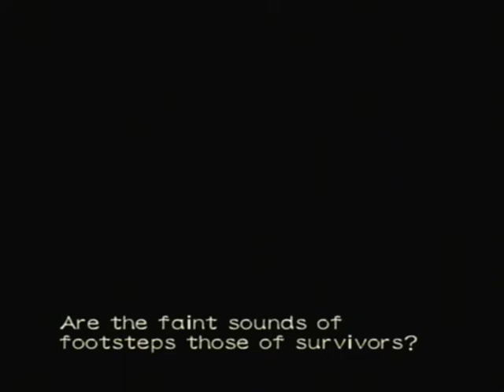lets play RE0 Billy works for the library part 17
Well apparently Billy works for the Library or so we been told.